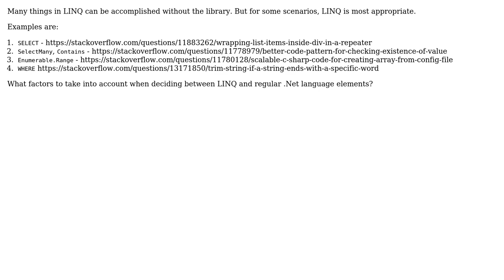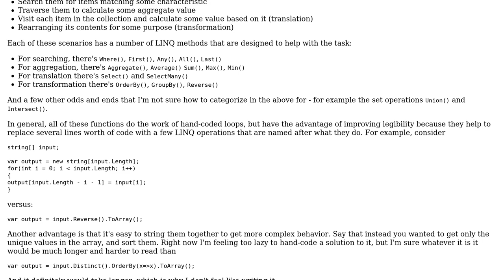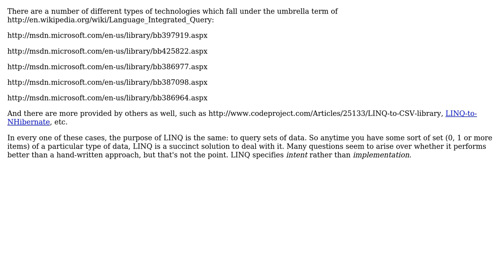Software Engineering: How do I tell the cases when it's worth to use LINQ? (2 Solutions!!)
Software Engineering: How do I tell the cases when it's worth to use LINQ?

With thanks & praise to God, and with thanks to the many people who have made this project possible! | Content (except music & images) licensed under CC BY-SA | Music | Images & others | With thanks to user Sean U user LCJ user Jesse C. Slicer and the Stack Exchange Network Trademarks are property of their respective owners. You are responsible for your own actions.